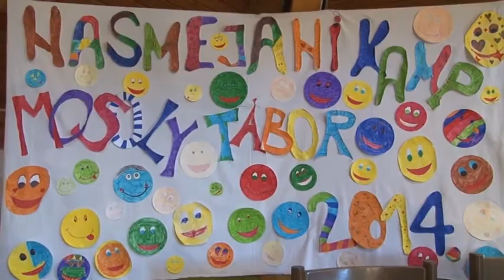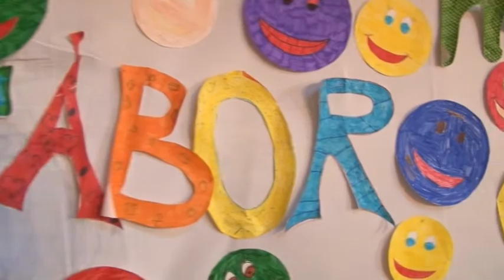Sok apró mosoly az idei Mosolytáborban